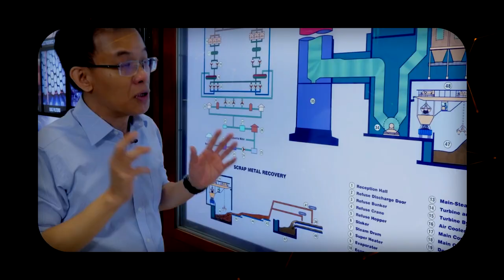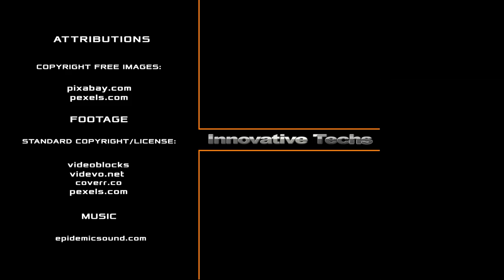How Singapore is tackling its huge garbage problem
It doesn't matter if you are a leader in your region or not.  Even the most brilliant inventors are unable to influence certain things in our lives. For example, the fact that we produce huge amounts of garbage. Singapore's ever-growing population and thriving economy have resulted in a 7-fold increase in solid waste in half a century! If in 1970 it was 1,260 tons per day, then in the year 2021 it is already 8,741 tons. And nobody is able to stop this wave of garbage. Over the past 15 years, the amount of plastic waste per capita has increased by 20%. But Singapore wouldn't be Singapore if they didn't come up with ingenious and effective solutions.  How does the country get rid of waste? And why is the landfill in Singapore covered not with a pile of garbage, but with greenery?